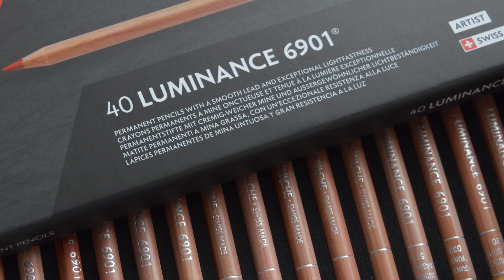NAJDROŻSZE KREDKI na świecie! Opłaca się?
W tym filmie przedstawiam i testuję jedne z najdroższych kredek na świecie - Luminance od Caran d'Ache! Jak się sprawdzą i czy są warte swojej ceny? Koniecznie obejrzyjcie film!

Użyłam:
- papier z bloku Strathmore Bristol series 300 270g
- kredki Luminance Caran d'Ache (40)
- biały żelopis Pilot G-2 07

Zdjęcie, z którego rysowałam (autorstwa Cheryl Rose)
grupa na facebooku - TRANSMISJE NA ŻYWO!

Muzyka z Intro:
Selena Gomez, Marshmello - Wolves